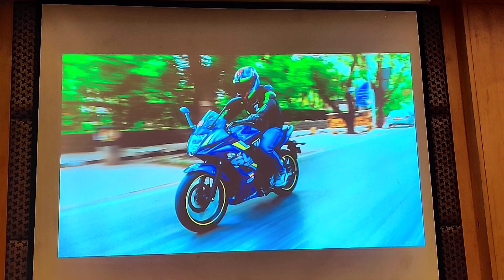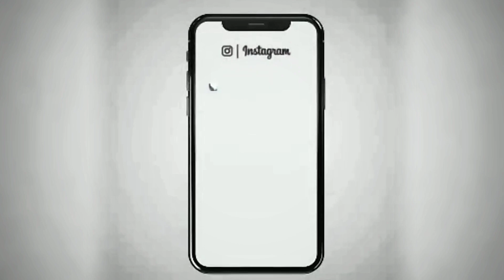RPM First year annivarsary | RPM India | తెలుగులో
RPM First year annivarsary | RPM India |

Hope I covered the event in a good manner, kindly advice me if anything is wrong or inappropriate.

Mobile:- LGV30+
Giambal:- DJI Osmo 2
Selfie stick:- Mi selfie stick

MIC(Maono AU-400 Lavalier Microphone)
MY GoPro

Music used in this video by NCS